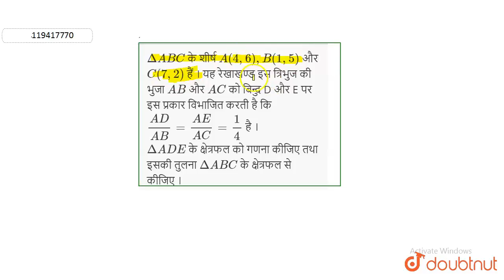Delta ABCके शीर्ष A(4, 6), B(1, 5) और C(7, 2) हैं । यह रेखाखण्ड इस त्रिभुजकी भुजा ABऔर ACको बिन्...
Delta ABCके शीर्ष A(4, 6), B(1, 5) और C(7, 2) हैं । यह रेखाखण्ड इस त्रिभुजकी भुजा ABऔर ACको बिन्दु Dऔर Eपर इस प्रकारविभाजितकरती है कि (AD)/(AB)=(AE)/(AC)=1/4है । DeltaADEके क्षेत्रफलको गणनाकीजिए तथा इसकीतुलना Delta ABCके क्षेत्रफलसे कीजिए।
Class: 10
Subject: MATHS
Chapter: निर्देशांक  ज्यामिति
Board:Bihar Board

👉 Have Any Query? Ask Us.